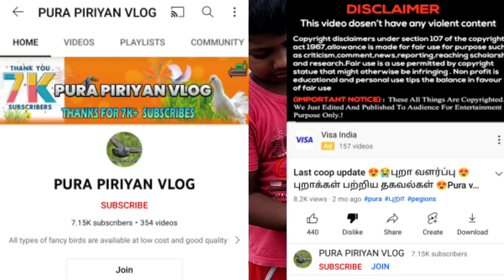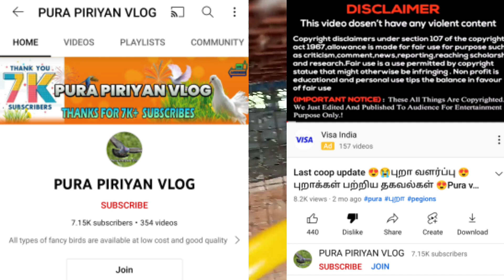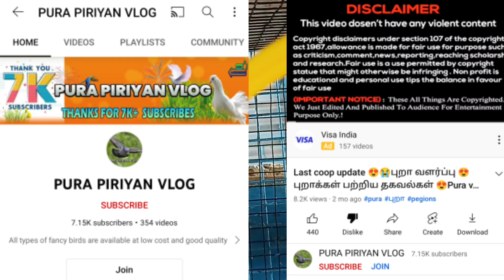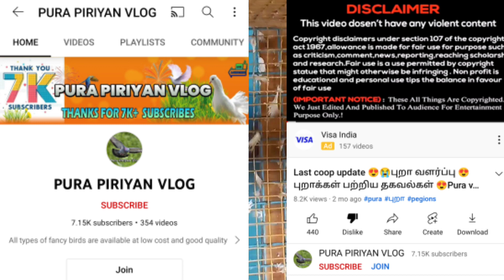தயவுசெய்து இந்த வீடியோவை தவறவிடாதீர்கள்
fake person be careful